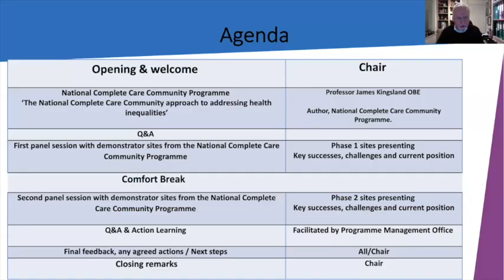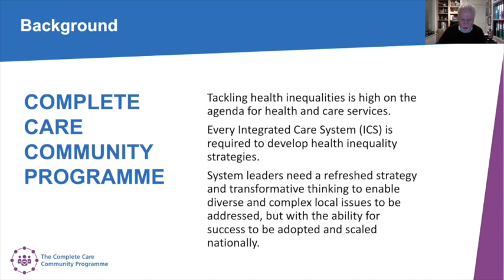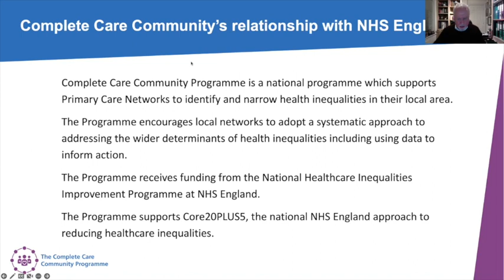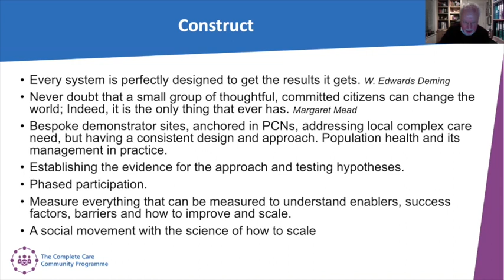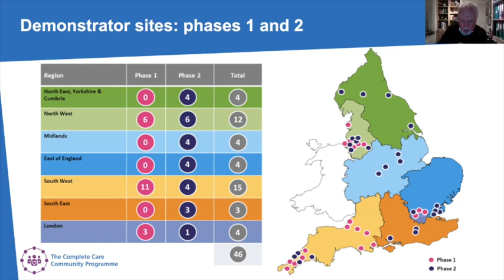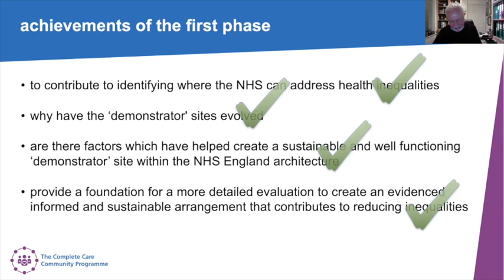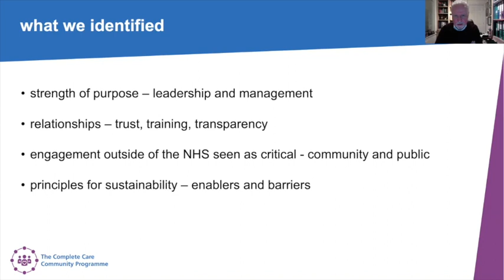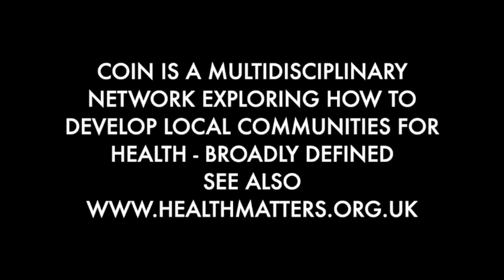COIN Complete Care Community Programme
COIN - Community-Oriented Integration Network - holds monthly meetings that discuss how to achieve Community-Oriented Integrated Practice – a way of being that stimulates local collaborations for health and care.
In September 2022, James Kingsland, Lead of the UK Complete Care Programme, a national network of advanced Primary Care Networks (PCNs) spoke about the potential for PCNs to lead integrated practice at community level, including EOL Care.